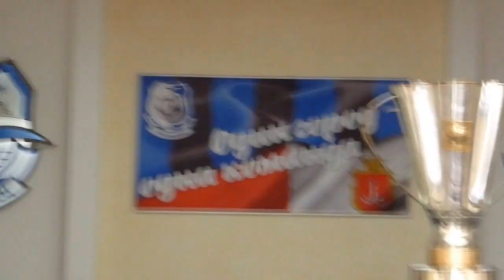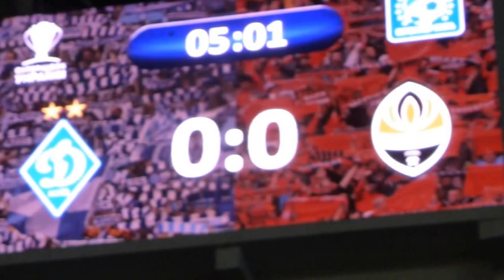Одесса. Суперкубок Украины по футболу. / Odessa. Super Cup of Ukraine on football.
Одесса. Суперкубок Украины по футболу.
(любительская съемка)  Суперкубок Украины по футболу. Одесса, стадион Черноморец 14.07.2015 года.  Команды: Динамо (Киев) - Шахтер (Донецк). Игра закончилась победой Шахтера 0:2.
Odessa. Super Cup of Ukraine on football.
(amateur shooting)  Super Cup of Ukraine on football. Odessa, Chernomorets stadium 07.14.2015 year.  Team: Dynamo (Kyiv) - Shakhtar (Donetsk) 0:2